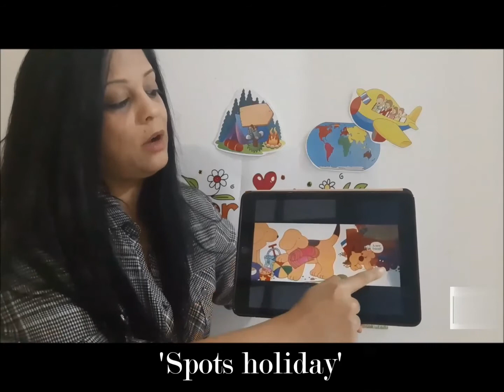Distance Learning_Week 12 FS1A Story time (08 June 2020)